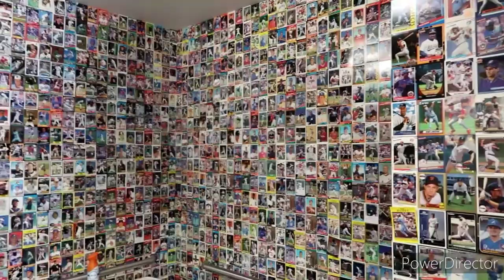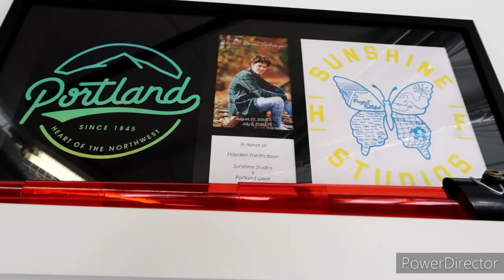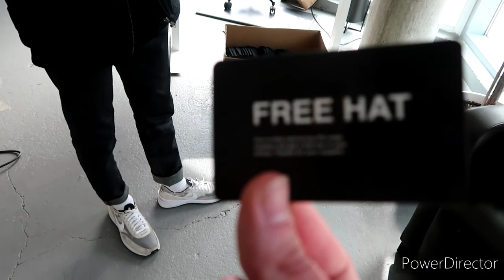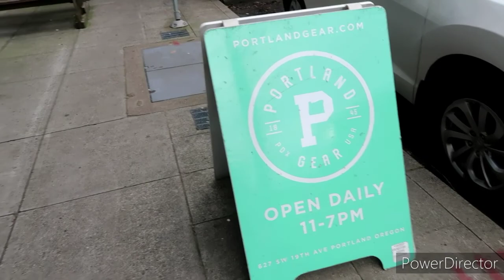Portland Gear - Portland, Oregon / My First Visit & Store Tour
kreepers Today we are kreepn to the Portland Gear Store-

Store Location - 627 SW 19th Portland, OR 97205

Stop thru tell em' The Kreeper sent ya!
Also please Check out there Youtube Channel